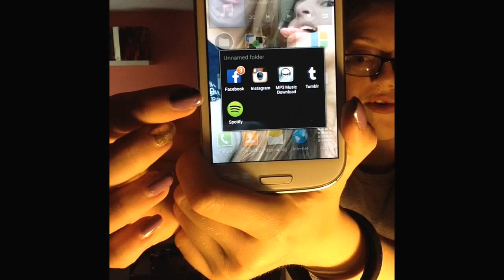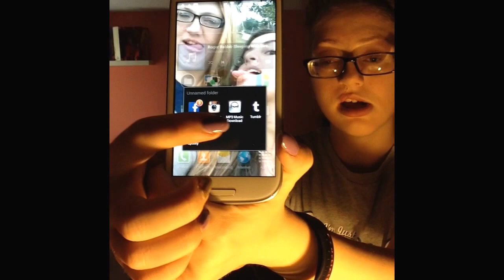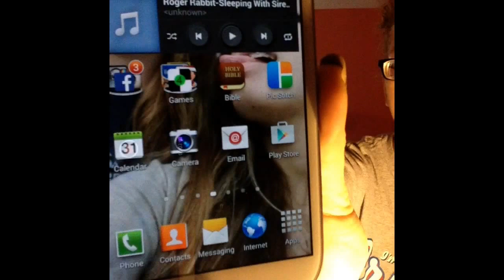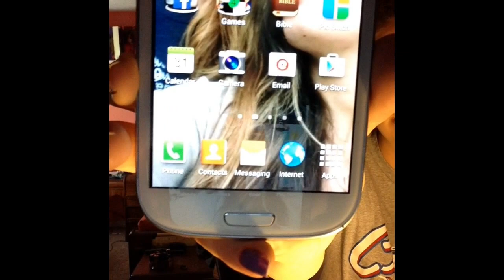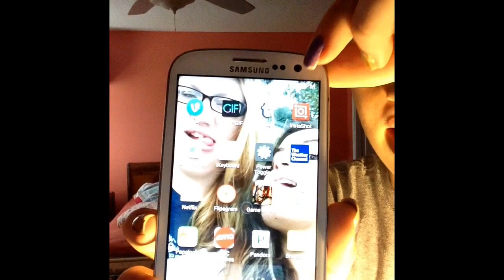Whats On My Phone || Taylor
💕 Stalk Me 💕                                                       Twitter; @SpiveyTaylor                                             Instagram; @oohsnapitstay_                                     Snapchat; @taytor_totx3